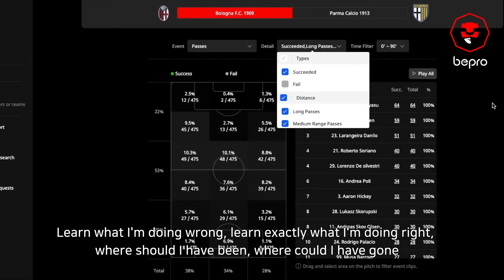Ian Joy Partners with Bepro - Intro 2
As we continue to work with more clubs and competitions around the world, we've partnered with ex-pro and soccer expert Ian Joy to help us take our Bepro11 analysis platform to even more sides across North America.

In our latest video, Ian shares some insights as to why he has joined us as we work to help teams and players improve performances through video and data.